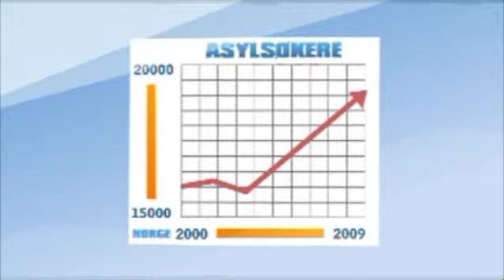FrP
Liten greie